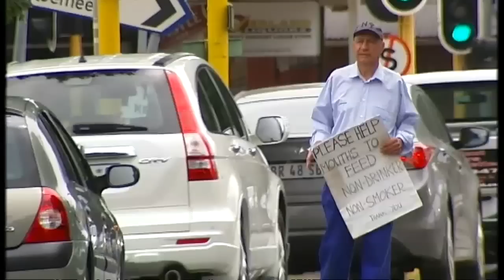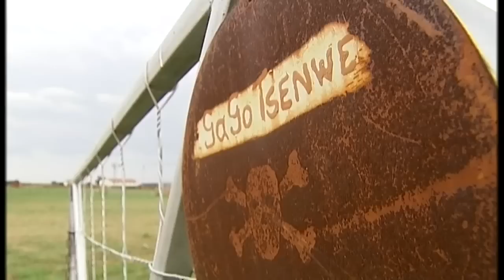South Africa: a bitterly divided nation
The death of Nelson Mandela shines a sharp focus on what in parts is still a bitterly divided society. Many black communities remain desperately poor, while much of the country's wealth - and land .Sign up for Snowmail, your daily preview of what is on Channel 4 News, sent straight to your inbox,